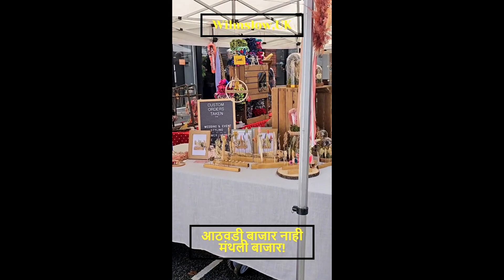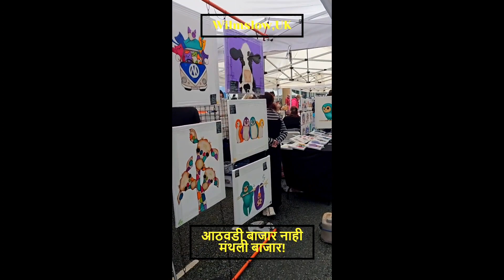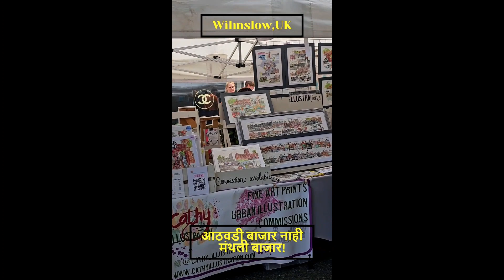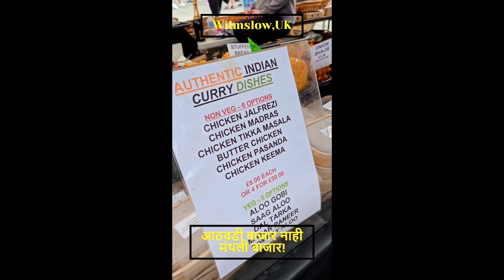UK मधला आठवडी बाजार नाही मंथली बाजार : Wilmslow, UK Monthly Market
Marathi Vlog! Marathi Vlogger! Marathi Vlogger in the UK! Marathi UK! Marathi Manus in the UK! Maharashtrian in the UK! Marathi Blog! Marathi Content! Marathi! Marathi Writer! Life in the UK! UK Life! Marathi YouTuber! Youtuber!

नमस्कार मंडळी, मी पुष्कर उज्जैनकर. कसे आहात?
व्हिडिओ कसा वाटला ते मला कमेंट बॉक्स मध्ये नक्की सांगा!  पुढचे व्हिडिओज पण येत राहणार बघायला विसरू नका! 😊 काळजी घ्या!
मी मूळचा धुळ्याचा आणि सद्ध्या इंग्लंड(UK ) मध्ये मँचेस्टरला वास्तव्यास आहे. मी मूळचा Advertising सेक्टर मधला आहे. फिरण्याची भरपूर आवड आहे आणि त्यासोबतच Vlogging म्हणजेच Videography करायची खूप आवड आहे. मला फोटोग्राफी देखील प्रचंड आवडते. थोडेफार गाणे देखील गातो. थोडंफार लिहीत असतो आणि तेच लिखाण थोडं Humorous करून तुमच्यापुढे मांडण्याचा प्रयत्न करत असतो. आपल्या सगळ्या मराठी परिवाराला UK बघता यावं हीच छोटीशी अपेक्षा आहे माझ्या चॅनल मधून. माझ्यासोबत तुम्ही पण बघायला चला हा देश! आणि जर दुसरे देश फिरलो तर ते देखील ह्यातून दाखवायचा प्रयत्न करेन!

Marathi Vlog! Marathi Vlogger! Marathi Vlogger in the UK!